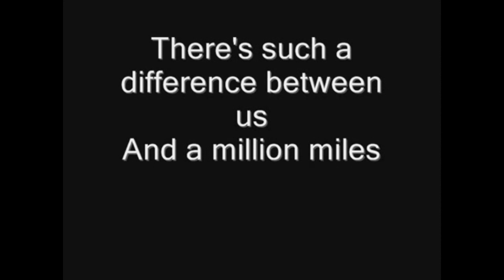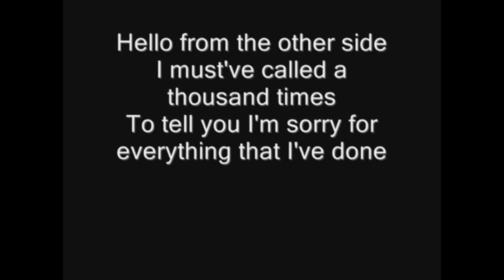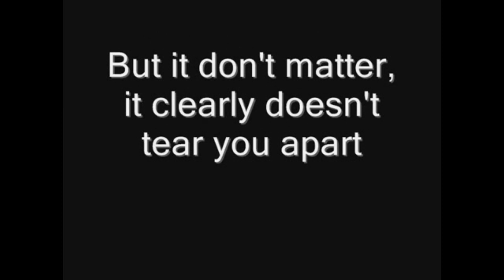Adele - Hello (Official Lyrics Video) HD